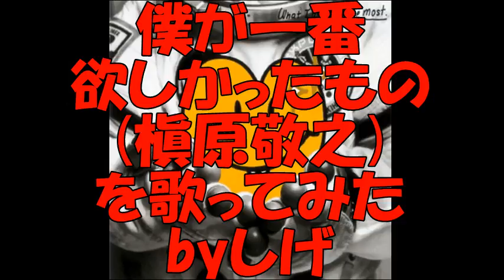僕が一番欲しかったもの(槇原敬之)を歌ってみた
過去、自分が歌った曲の中でもXと並んで最も難関の曲！
何しろあのマッキーが裏声使うぐらいですからキーの高さは半端無いです・・・
また、最初聞いた時、出だしはマッキーらしいほんわかした前奏だったんですが、聞いてくうちに歌詞に感動して号泣してました(；＾ω＾)
なので、個人的に、泣かずに歌うのがまず大変なんです›‹
高音はウルウルしたのと元々のキーの高さで結構GDGDですが、これ以上は上手に歌え無いと言う事で、ここで妥協します♪